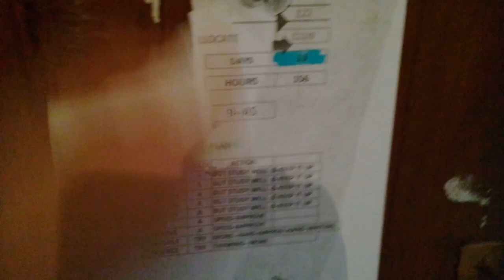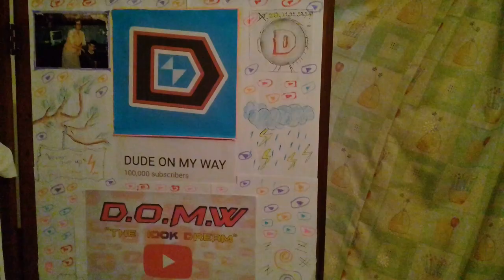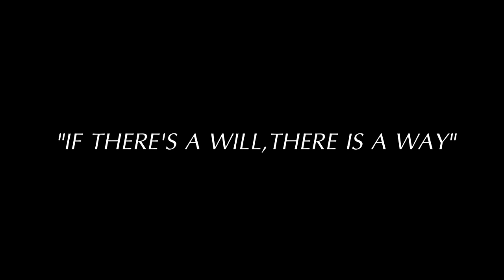Sri lankan kid predicts the future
Sri lankan kid predicts the future.so 2019 has come to an end and i have got a huge free time so i thought this time would be the best time to chess ma dream.No matter what if you say constant in your work it will happen and i know without a doubt it is possible.This may be a long journey but i see it.

Let's all travel this journey where we are not limited but filled with pranks,social experiments,gaming,vlogs, everything man.

Stay awesome dudes and love you all ❤️❤️❤️❤️❤️❤️-DUDE ON MY WAY-❤️❤️❤️❤️❤️❤️❤️❤️

Sri lankan kid predicts future
srilankan airlines
sri lanka news
sri lanka vs pakistan 2019
sri lanka vs pakistan 2019 live
sri lankan food
sri lankan got talent
sri lankan youtubers
sri lankan youtubers earnings
sri lankan youtubers cricket match
sri lankan
sri lankan dance
srilankan kid
youtube sri lanka
youtube sri lanka trending
youtube sri lanka news room
sri lankan baila
sri lankan songs 2019
sri lankan songs new
sri lankan songs new releases
Athal